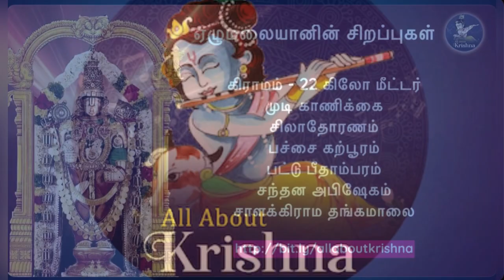ஏழுமலையானின் சிறப்புகள் | Tirupati temple significance | about Thirupati temple